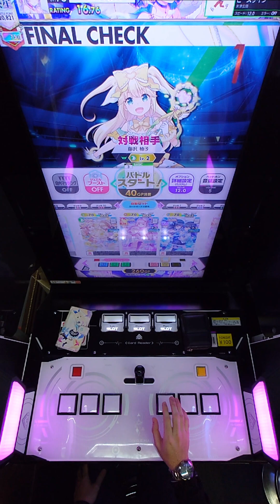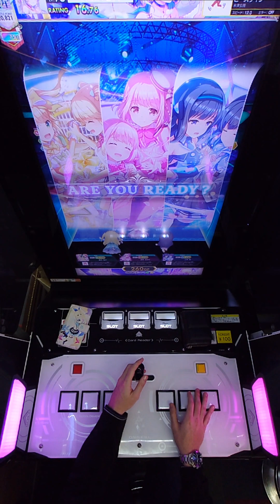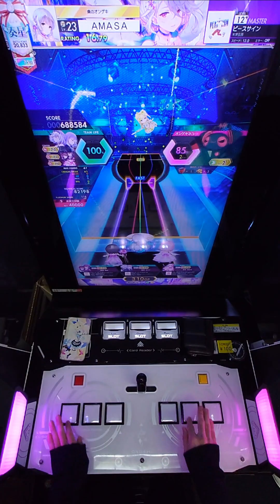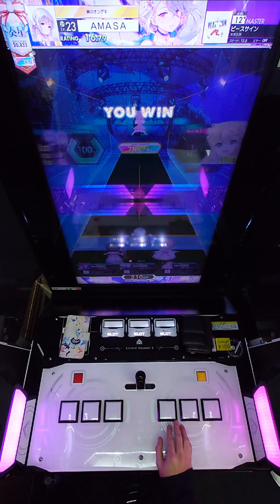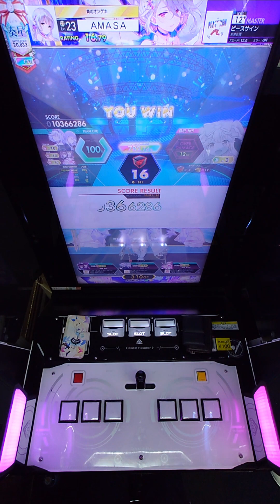【削除曲01│20】ピースサイン (全譜面) 理論値 ABFB【オンゲキ】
最後にピースサインするの忘れて撮り直したらPスコアが20以上落ちたでござる。

アーティスト：米津玄師
楽曲レベル：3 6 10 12+
対戦相手：藤沢 柚子 Lv.2
ジャンル：POPS＆ANIME
Pスコア：MAX-65

00:00 BASIC
01:48 ADVANCED
03:28 EXPERT
05:08 MASTER